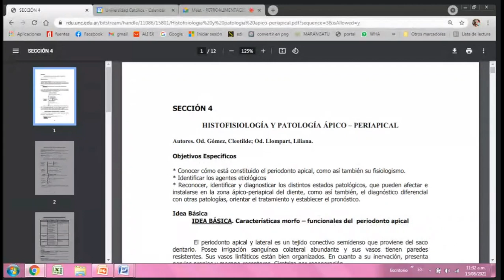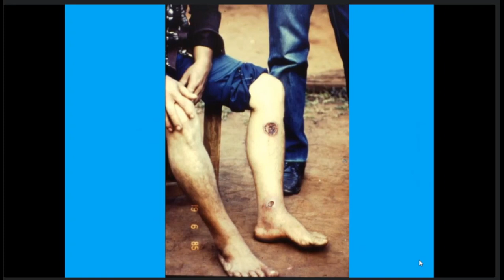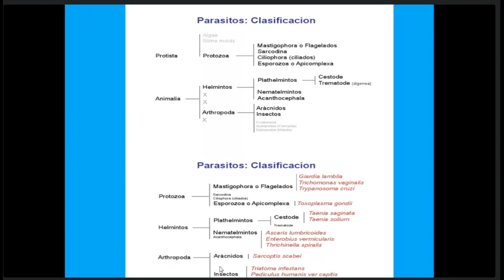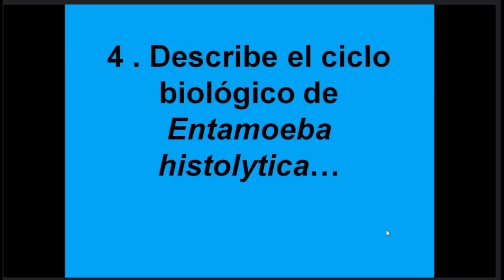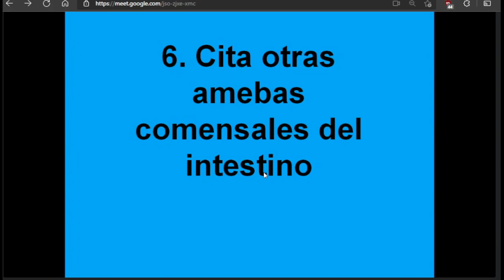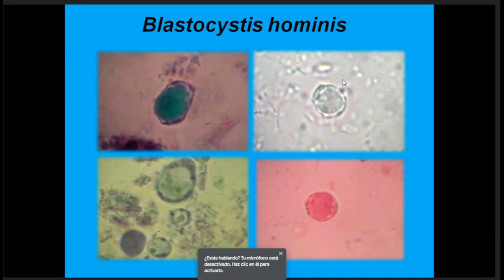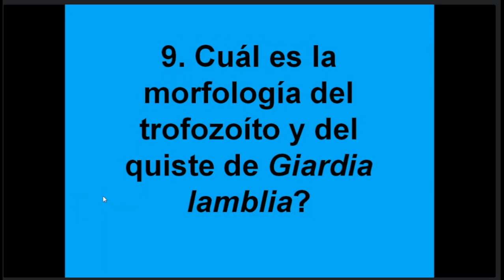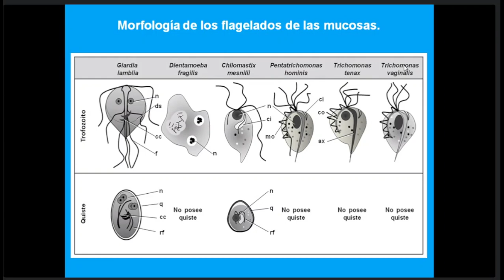Microbiología Retroalimentación clase 20